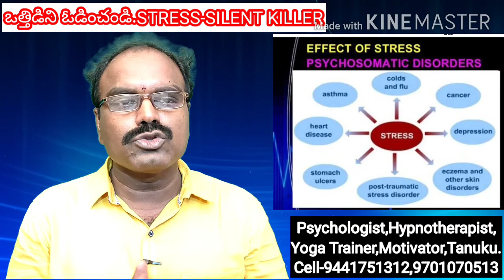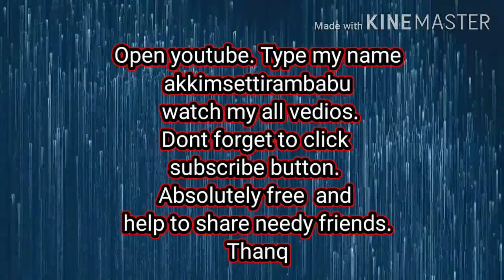ఒత్తిడిని ఓడించండి|Stress Management|Stress is Silent Killer|శరీర అవాయువలపై ఒత్తిడి ప్రభావం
Akkimsetti Rambabu Psychologist Hypnotherapist Yoga Trainer Motivator Tanuku Sri Rama Krishna Seva Samithi